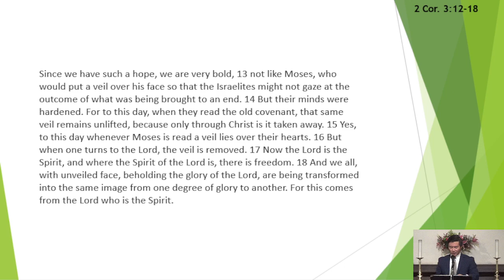3/17/24 “Behold the Glory of the Lord and Be Transformed - 2” - 2 Cor. 3:12-18 - Rev James Lee